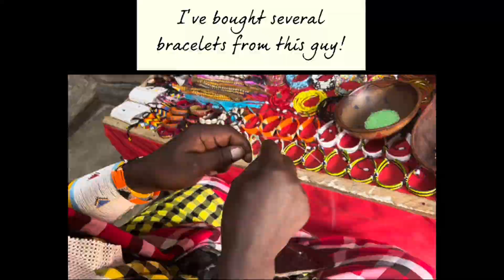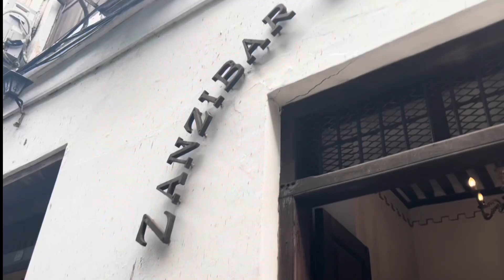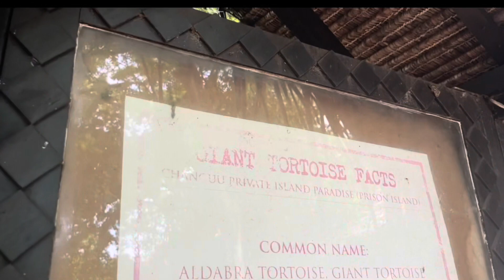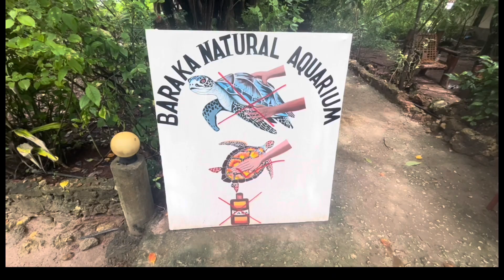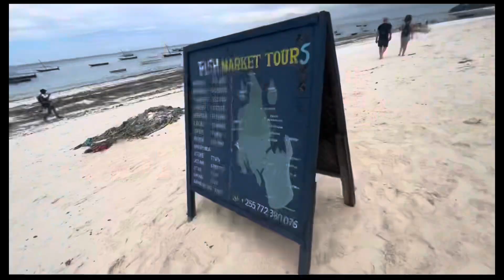Stop 17: Zanzibar, The Friend Round!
I went back to Zanzibar - and this time I brought a friend with me! We did all the things. We explored Stone Town. It was there that I scored a GREAT price on a Kikoi (a type of material), a small mkeka (a woven mat) which I’ve wanted ever since I lived in Tanzania, and 3 kilo’s of dates. We also made a new friend, a Maasai gentleman who makes beaded jewelry and impressed us with his American accent. My friend taught him some Texan, “Howdy, y’all!” We discovered what was inside The Old Fort, including a gentleman who weaves/looms material, scarves, clothes, and blankets on a loom machine from his grandfather (and yes I totally bought a shawl/small blanket). We went to Prison island and saw the Giant Tortoises and swam in the blue, blue ocean waters - getting back into the boat upon discovery of crabs nipping our feet. We went to some places on the other side of the island, where we also got to snorkel, see dolphins, feed turtles (that definitely nipped at us both despite assurances to the contrary - haha!) and swim some more. We met some interesting people at Zanzibar Coffee House - where I enjoyed the best coffee I’ve had yet in Tanzania (bring on the flat whites please, since the UK has gotten me obsessed with that as my new favorite drink). We tried the night markets, including the Shawarma (thumbs up!) and Zanzibar Pizza (… it was … interesting???). We also went on a spice tour which I LOVED. Then again, I just love spices in general. Overall, I think we give Zanzibar a great, big, two thumbs up 👍🏼👍🏼.

Music/Background: the beginning of the video is a recording of background noise at a beachside restaurant called the Tembo (Elephant) where I happened to catch when the waiter totally tried to get me number (which cracked me up). Second, on the spice tour, when tbe guy climbed the coconut tree, he sang a song, and I used the audio from that. Then, the song is “The Blessing”, in Swahili, recorded live from the last Church service I attended at the Church I went to when I lived in Tanzania. I first heard the song in Swahili, and didn’t realize there was an English original until later. I prefer the Swahili :) check out Rebekah Dawn’s version if you’re interested! I sang the song as a farewell to the Church. You can hear natural noises in the background and people shift chairs and kids run around. I kind of like that. It feels real, I suppose. Lastly, some ocean waves because that just fits the bill for Zanzibar!